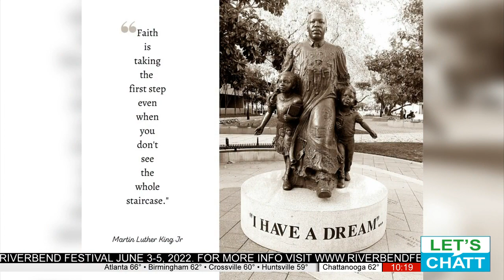The Senior Community Service Employment Program is an important part of Goodwill Industries' mission